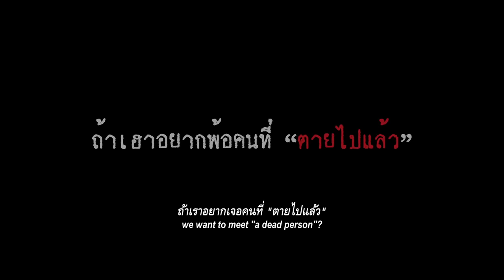ตัวอย่าง สัปเหร่อ - Official Teaser [ซับไทย]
ใบข้าวทำไมถึงตาย...
ถ้าความตาย มันบ่แม่นจุดจบ และ ความฮักมันบ่ได้ตายไปกับคนฮักล่ะ

ภาพยนตร์เรื่อง สัปเหร่อ   (มีคำตอบ)
เข้าฉาย ตุลาคม 2566 นี้  ในโรงภาพยนตร์

กำกับโดย

Sirimongkol Property
Movie​ Partner​
ไทบ้าน สตูดิโอ
สถุน โปรดักชั่น
เซิ้งมิวสิก

-- ภาพยนตร์ (จักรวาลไทบ้าน) --
ไทบ้านเดอะซีรีส์
ไทบ้านเดอะซีรีส์ 2 Part I
ไทบ้านเดอะซีรีส์ 2.2
ไทบ้าน x BNK48 จากใจผู้สาวคนนี้
ไทบ้านเดอะซีรีส์ : หมอปลาวาฬ
สัปเหร่อ (กำลังเข้าฉาย ตุลาคม 2566)

ติดต่อรายการหรือลงโฆษณา โทร 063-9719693